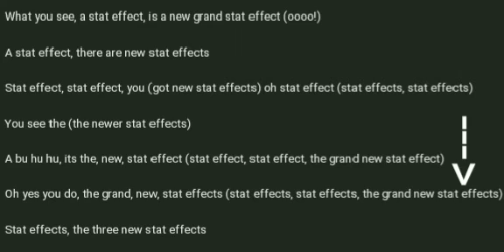April Fools - Stat effect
Artist: April Fools

Song: Stat effec